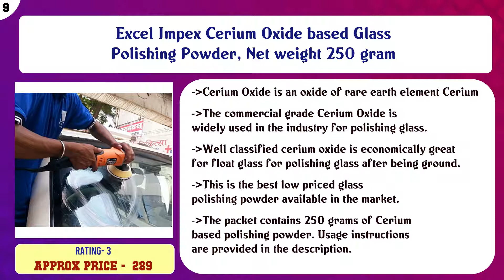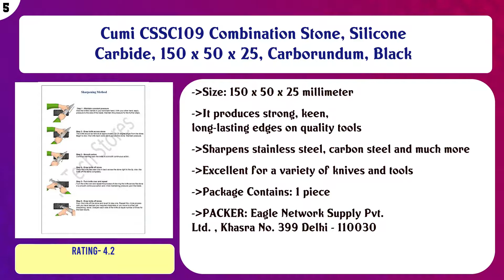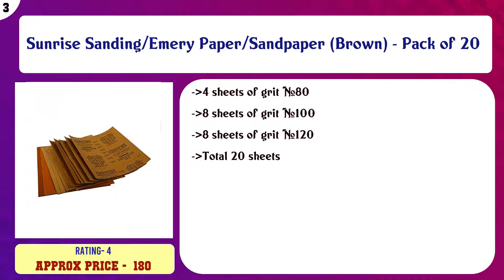Top 10 Abrasive & Finishing Products to buy in India 2021 | Price & Review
Top 10 Abrasive Finishing Products to buy in India

Find the links below to buy these products:

List of top Abrasive Finishing Products:
designers den Sanding Paper-Brown Flint Paper-Pack of 12 Sheets

Excel Impex Cerium Oxide based Glass Polishing Powder, Net weight 250 gram

SCHOFIC Cable Zip Ties Heavy Duty 368 MM [Size 14.5 INCH], Ultra Strong Plastic [Polyamide] Wire Ties with 49 ...

toolfi Electric Drill Variable Angle Grinder Connecting Rod Round Handle Converter with 1pc Wood, Marble Cutti ...

SUNRISE Sand Paper Wet or Dry (Black) - Set of 16 Sheets | 150; 220; 320; 400; 600; 1000; 1500; 2000 Grit |

Cumi CSSC109 Combination Stone, Silicone Carbide, 150 x 50 x 25, Carborundum, Black

DIY Crafts Cerium Oxide Fine Grade, Glass Polishing Solution, Glass Polishing Powder/TREO 95% / 2.5 microns / ...

Sunrise Sanding/Emery Paper/Sandpaper (Brown) - Pack of 20

A TO Z Glass Polishing Felt Disc. 4" Diameter, M-10 Thread To Fit On All Universal Angle Grinders (Set of 2 No ...

Homdum MAF Wool Felt buffing pad wheel disc for polishing stainless steel metal marble glass ceramic, 4 inch a ...

Content of this Video:
10 best products to buy Abrasive Finishing Products India

Top rated Abrasive Finishing Products in India